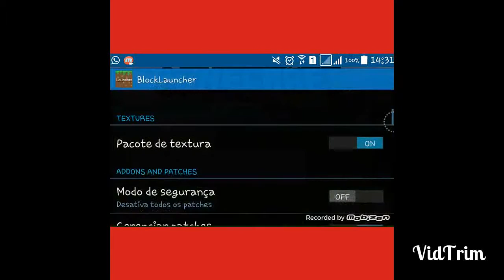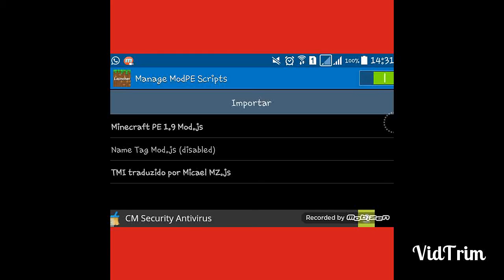MOD PARA MCPE 0.13.0 ~ITENS & MOBS DE MCP 1.9 DE PC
🔵Skype tiago santos

🆙Link para baixar o mod